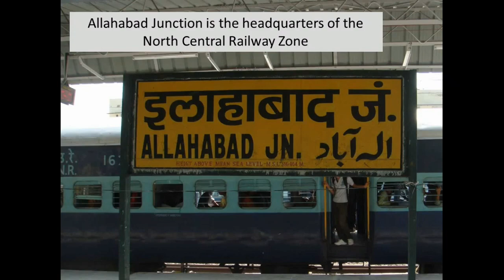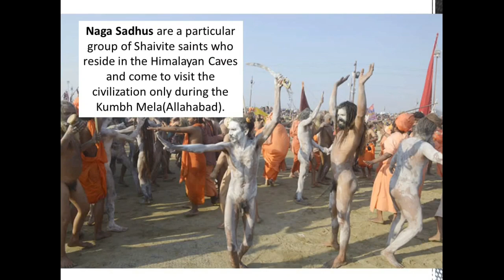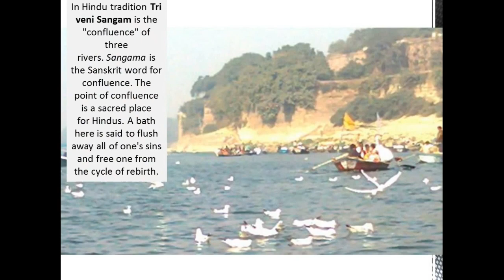20 Facts about allahabad still unknown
These are 20 facts about our great city -AllahabaD❤❤💒💒